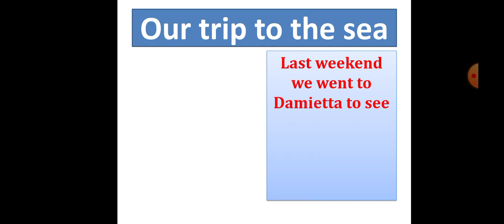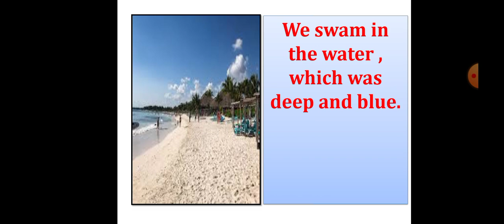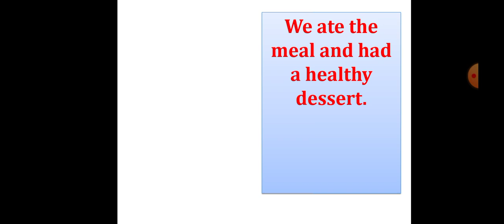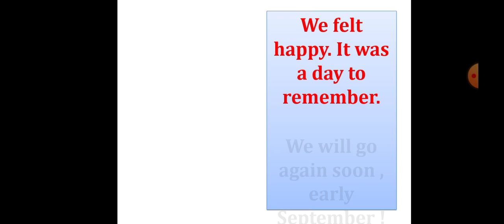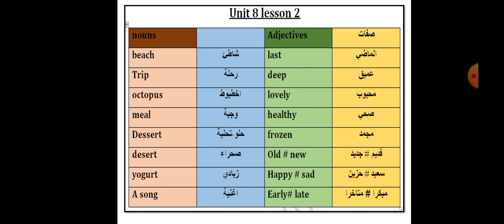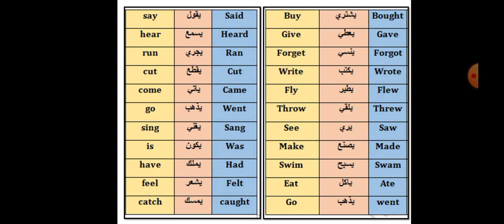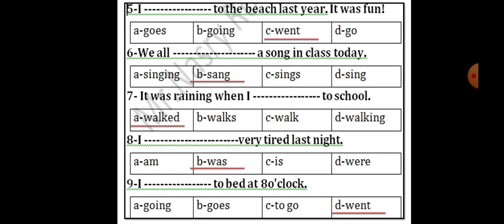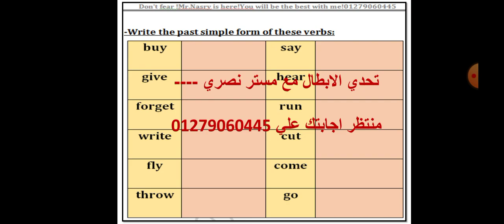الوحدة الثامنه الدرس الثاني القصيدة مع مراجعة الماضي البسيط' كونكت 4 the poem and the past simple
الوحدة الثامنه الدرس الثاني القصيدة  مع مراجعة الماضي البسيط'  كونكت 4
شرح اول قصيدة للصف الرابع الابتدائي مبسط بالصور باسلوب شيق يجذب الجميع الاطفال والكبار
الوحدة الثامنه الدرس الثاني القصيدة  مع مراجعة الماضي البسيط'
حل تدريبات كتاب المعاصر

the poem and the past simple
شرح الماضي البسيط بكل بساطة في الاثبات والنفي وتكوين السؤال بسهولة
قواعد الوحدة السابعة منهح كونكت 4 الصف الرابع الابتدائي الترم الثاني المنهج الجديد
ازااااي احل الاختياري علي الماضي البسيط
ازاااي اكون سؤال
ازااااي انفي الجملة
ازااااي اكتب جملة بسيطة في زمن الماضي البسيط
ازااااي لستخدم was /were
حل كتاب الشاطر/  الباهر /ستيب اهيد /ماي فريند
الوحدة السابعة الدرس الثالث كونكت 4 الصف الرابع الابتدائي
الوحدات الاولي والثانية والثالثة الصف الخامس الابتدائي الترم الاول
الوحدة الرابعة الصف الاول الاعدادي الترم الاول
الوحدة الرابعة الصف الثاني الاعدادي  الترم الاول
الوحدة الثالثة الصف الثالث الاعدادي الترم الاول
الوحدة السابعه الدرس  كونكت 4 الصف الرابع الابتدائي الترم الثاني وشرح المناخ المعتدل temperate climate والمناخ الصحراوي desert climate والمناخ القطبي polar climate
مع شرح لكيفية اضافة too للصفة وازاااي بتغير معناها
لينك فيديو شرح الماضي البسيط
لينك قائمة تشغيل الصف الرابع الابتدائي الترم الثاني 2022
الشرح مبسط جدا ومدعم بالصور التوضيحية مقدم لابطال الصف الرابع الابتدائي ابطال كونكت 4 من قناة مستر نصري التعليمية مستر انجليزي
كونكت 4
connect 4
رابعة_ ابتدائي